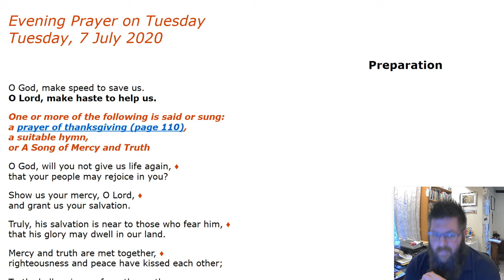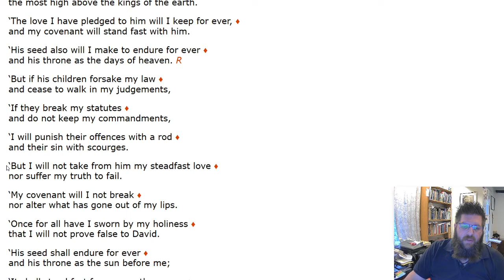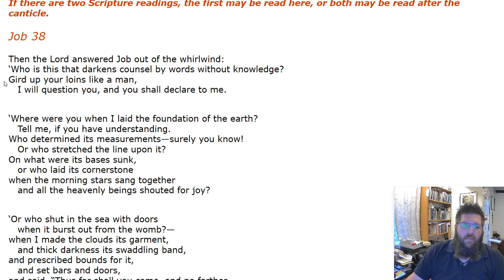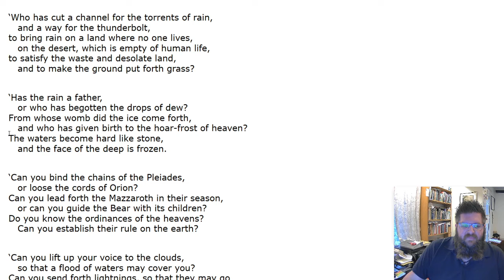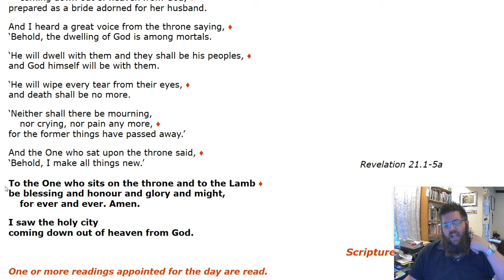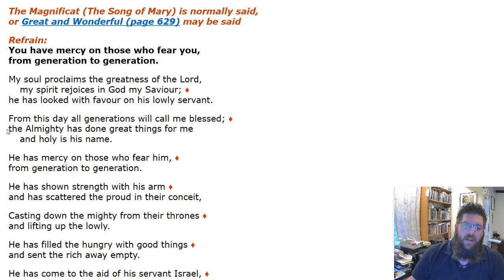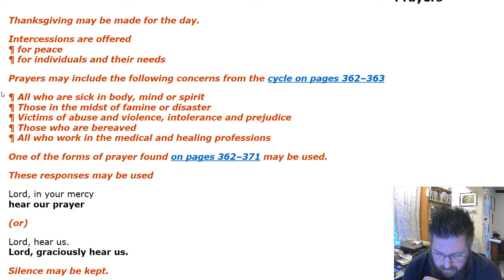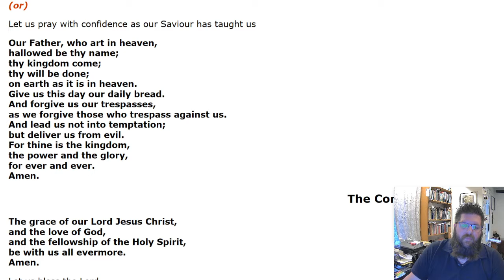Evening Prayer on Tuesday, 7th July 2020